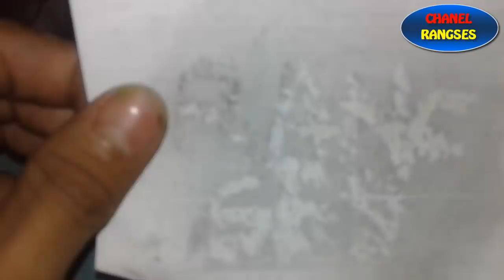Cara Melihat Jin Penunggu Benda Pusaka Atau Jimat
CARA MELIHAT WUJUD JIN PENUNGGU BENDA PUSAKA

Untuk melihat cara ataupun detail triknya silahkan klik link video di bawah ini